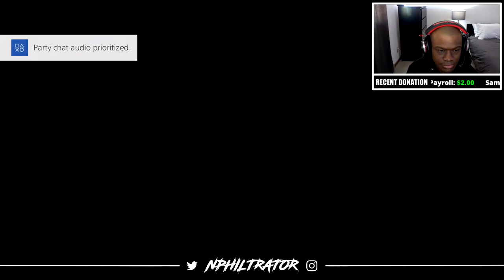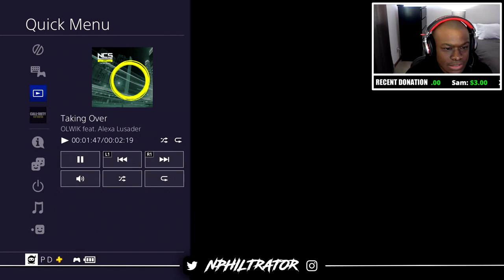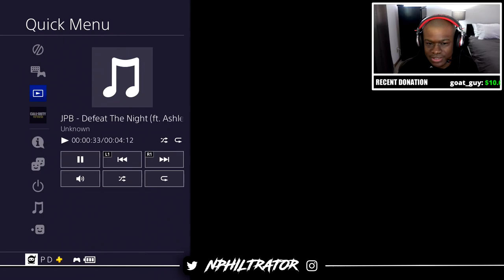ROAD TO CHROME (GOLD MACHINE PISTOL ) - Call of Duty: WW2 Multiplayer Gameplay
- Custom Emotes
- Priority on Games

Donations of $5 or more and I will send you a free friendship bracelet.